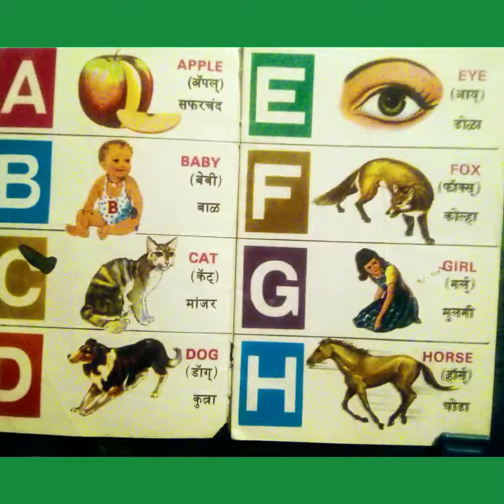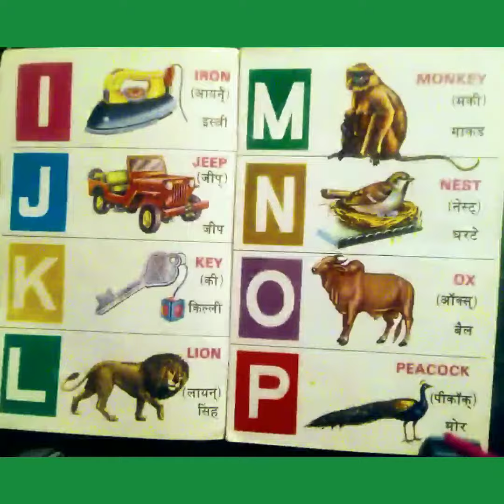A,B,C...... Lesson April 3, 2022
ABC lesson...